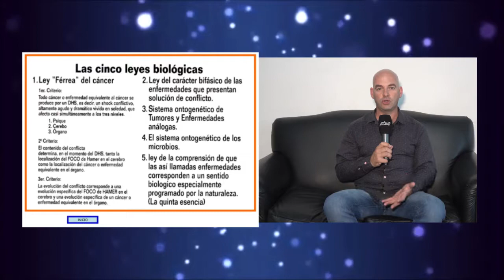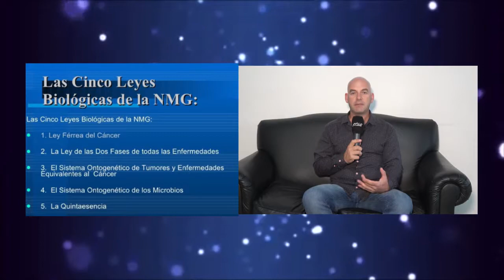Marisa Cassan TV & Ismael Bolagno